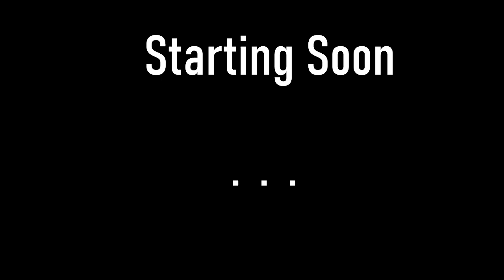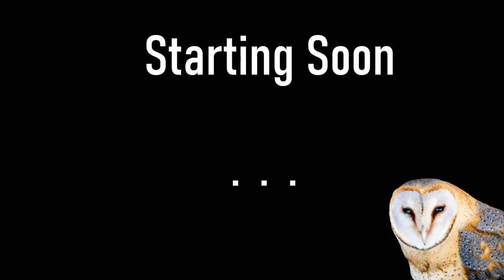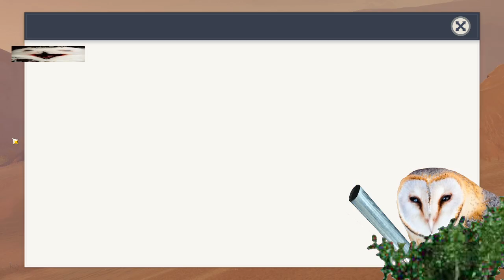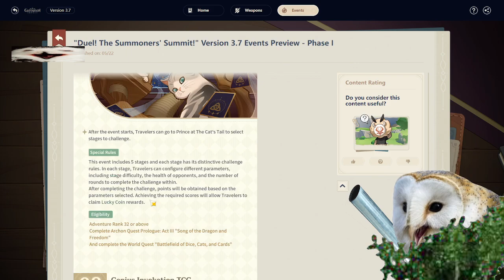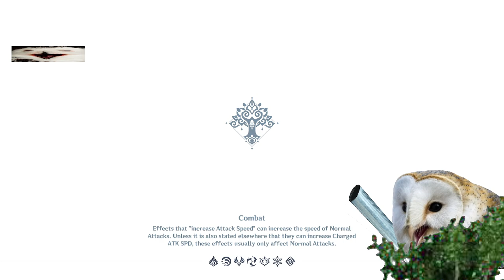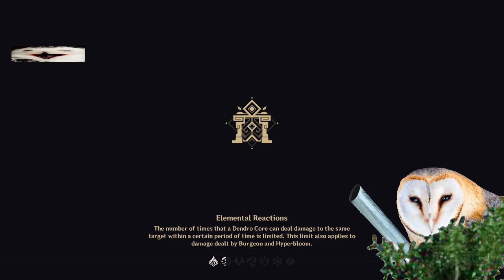whip crack dot mp3